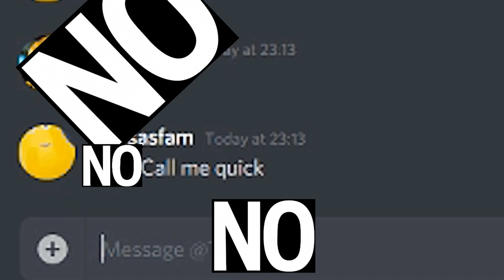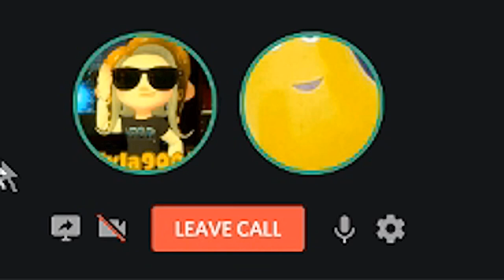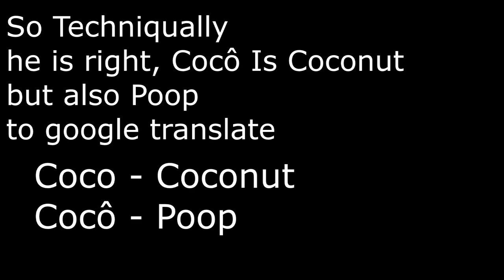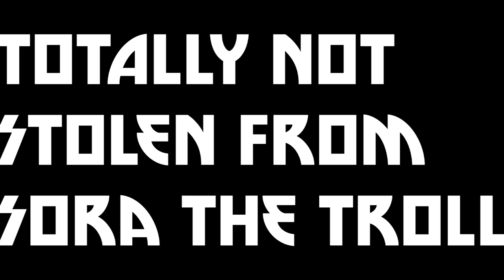How to say "I Like Poop" In Brasilian Portuguese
The Audio at the beginning is bass boosted I think idk why I will fix that in the next video I apologize